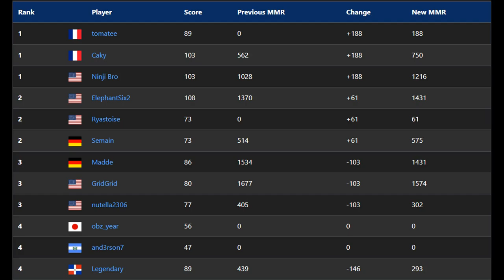Mario Kart 8 Deluxe Lounge Unranked to Grandmaster Episode 11 - Lofi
Welcome to episode 11. We got something a little different today,  just the track music for the audio! Had audio issues surprise surprise so kick back relax and vibe to some chill Mario Kart music. This was a Tier G 3v3 match. Can we do better than last time? I sure hope so. Warning! Spoilers Below

Well this time I had to be the carry but that's alright. The top team placed 2nd 3rd and 4th individually so i can't expect to win.